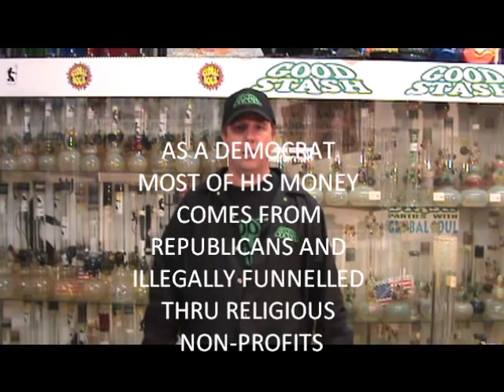CRACKHEAD1 Darryl "CRACKHEAD" Rouson pass the word about this loser Part 1 of 2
DARRYL "CRACKHEAD" ROUSON IS HE THE BEST DISTRICT 55 IN FLORIDA HAS AS A PERSON? part 1 of 2